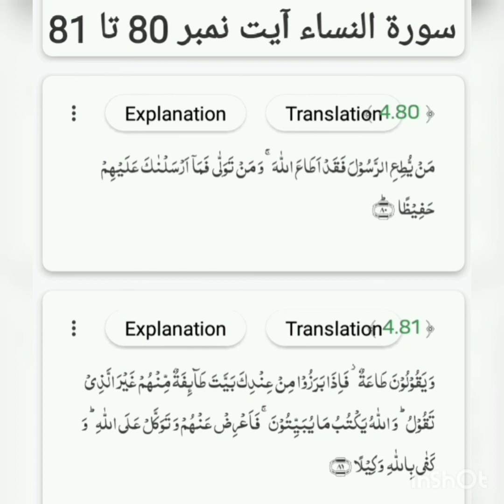Surah-un-Nisa ayat no. 80 to 81 translation and tafseer by Naseer Ahmad Khan Dhuddy